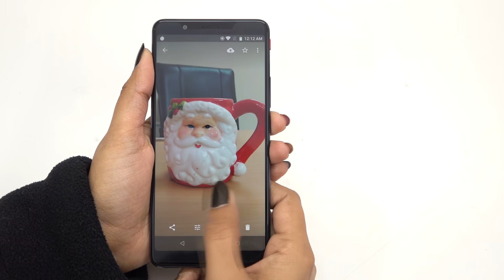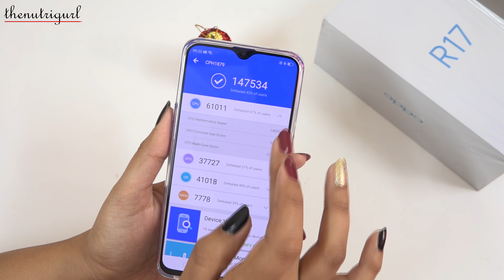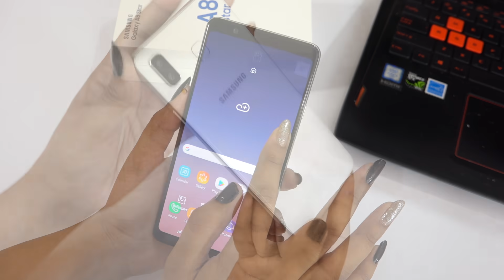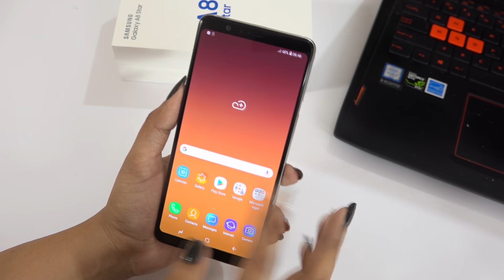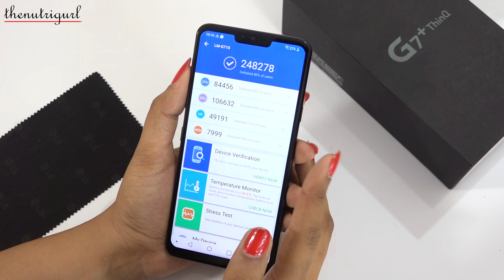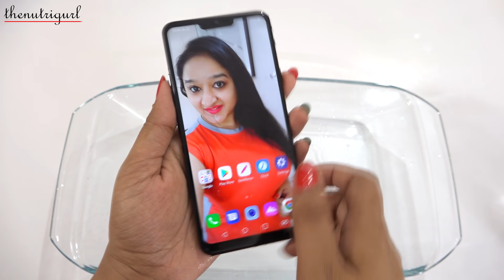Top 3 Phones Under 30,000 In JANUARY 2019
Nubia Red Magic
Unboxing - coming soon